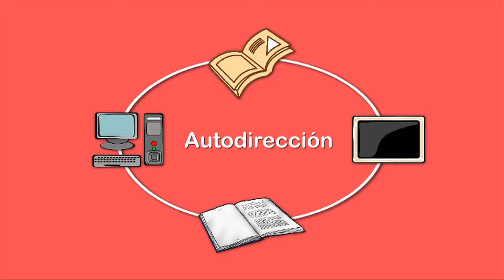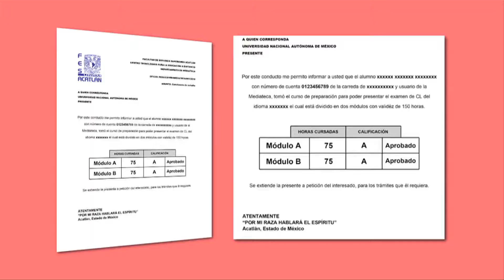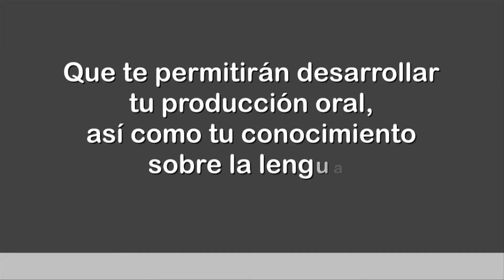Conoce la Mediateca (2018)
Conoce los servicios que te ofrece la Mediateca del Centro Tecnológico para la Educación a Distancia.